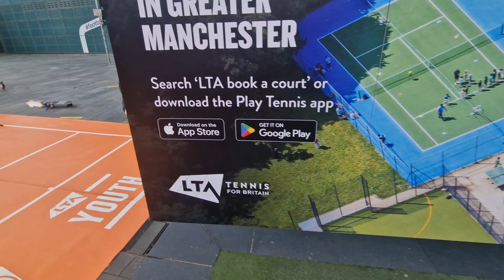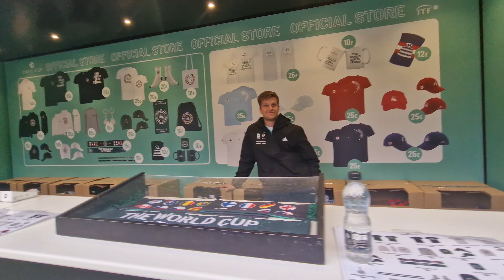Manchester Victoria security all ready know I'm a YouTuber